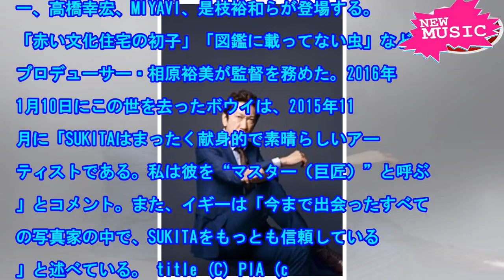ボウイやイギー捏った她のドキュメンタリー, タイトルと公共日决定 (コメントあり)-地图ナタリー[ニュース]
左からイギー・ポップ、鋤田正義、デヴィッド・ボウイ。 大きなサイズで見る（全1枚） 写真家・鋤田正義...